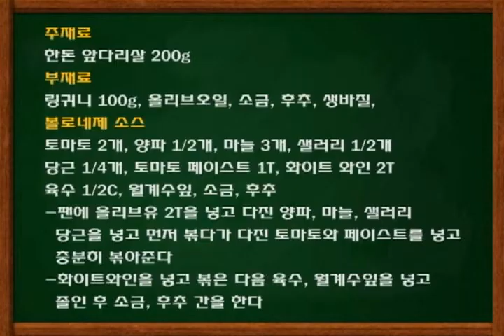[한돈쿠킹클래스]과일&마늘소스 안심 커들렛, 앞다리살 볼로네제 파스타.wmv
과일과 견과류를 올린 마늘소스 안심 커틀렛
구운 앞다리살을 올린 볼로네제 파스타